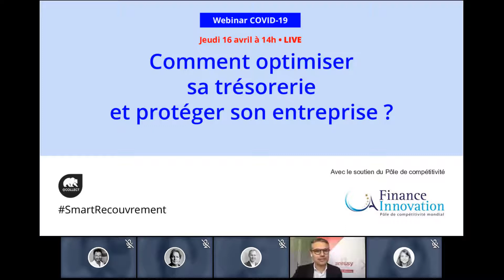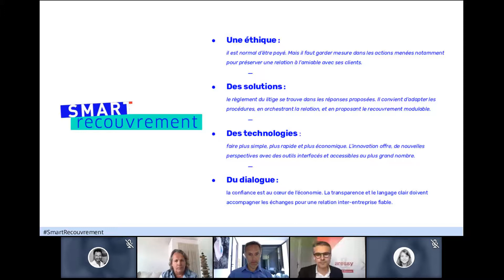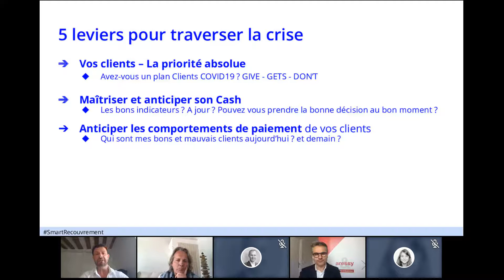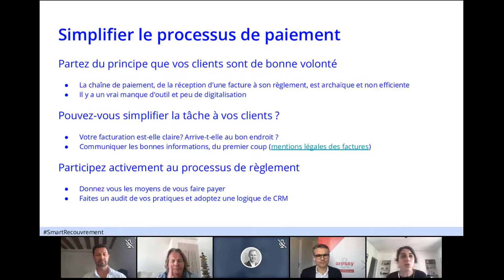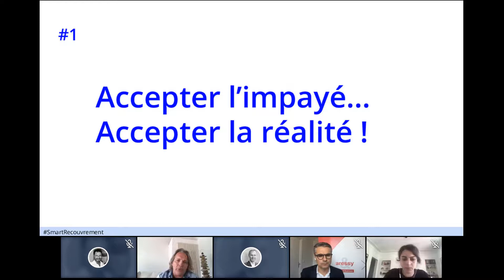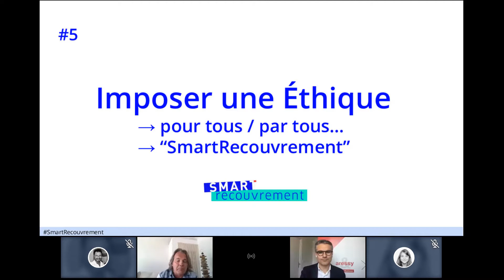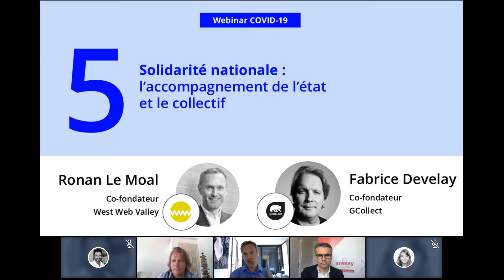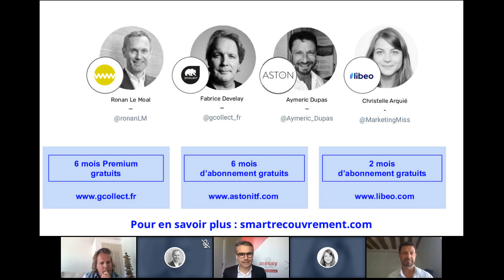COVID-19 : Comment optimiser sa trésorerie et protéger son entreprise ?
Parrainé par Finance Innovation et Ronan Le Moal avec Libéo, Gcollect et Aston iTF
En cette période de crise où beaucoup de flux financiers restent incertains, il est impératif de prendre les bonnes décisions pour maintenir sa trésorerie à flot. Venez découvrir des réponses opérationnelles pour la gestion de vos factures clients et fournisseurs.
Pilotez votre poste clients, votre recouvrement, vos créances clients ou fournisseurs.